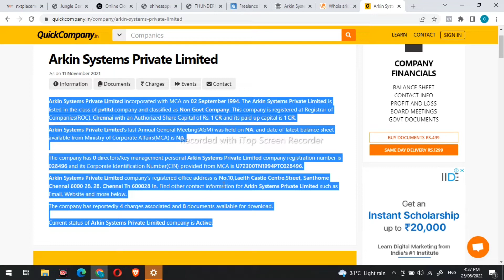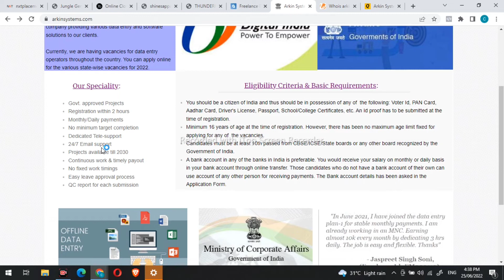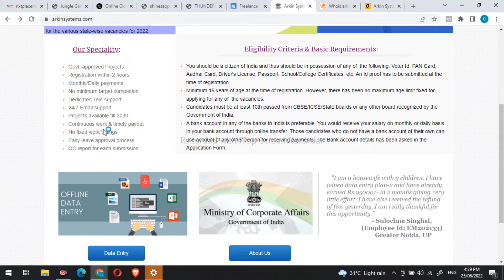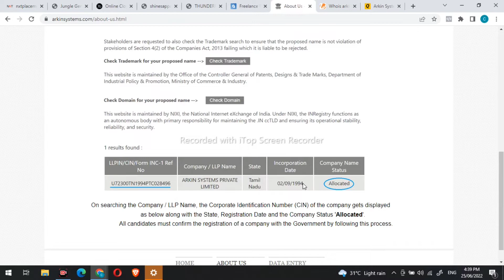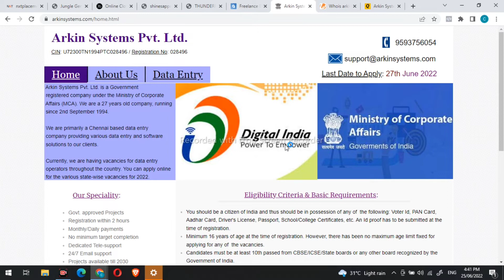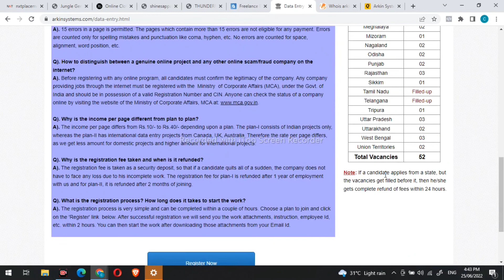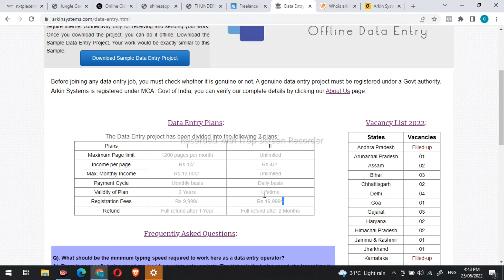Arkinsystems.com Real or Fake | Arkin Systems Pvt Ltd Review | Online Data Entry Job | Payment Proof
Hey Guys today I tell about a fake Data Entry  Website name is Arkinsystems.com, guys before Applying for data entry job on Arkinsystems.com please  first watch this video 🙏

Whatsapp No ➡️

MUSIC CREDIT